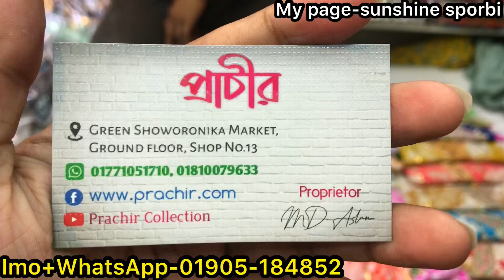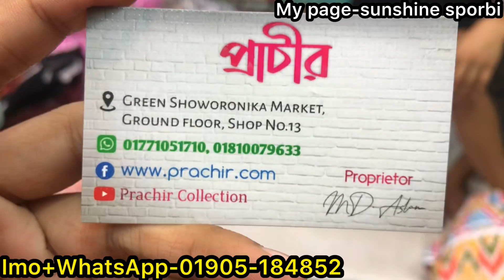Regular uses Branded kurti/kamiz collection 2022|| সবচেয়ে কমদামে ব্যান্ডের কামিজ/কুর্তি কালেকশন